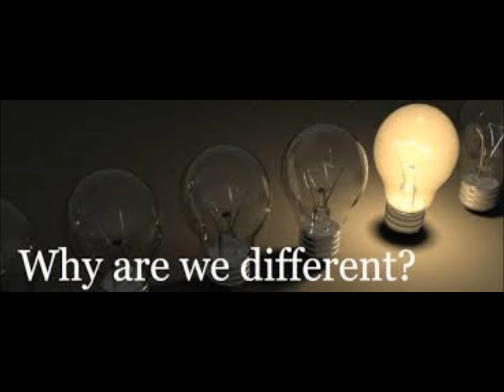Taboss - Takasiyana (Why are we different) [Taboss Distributions]